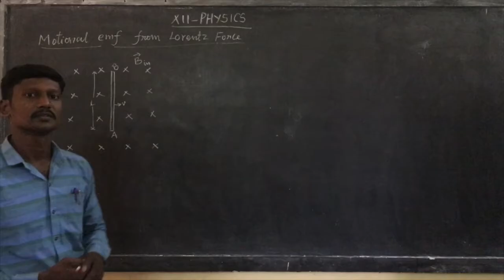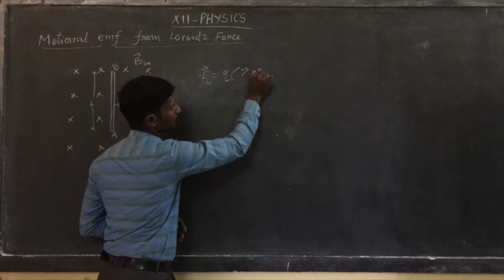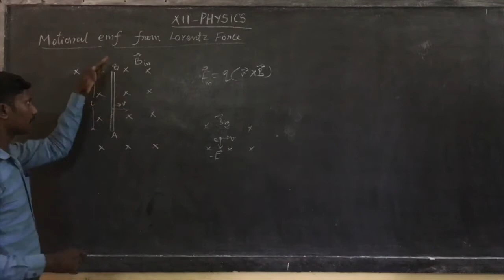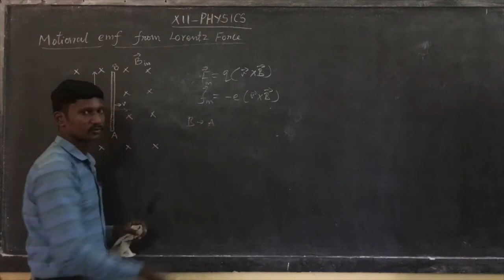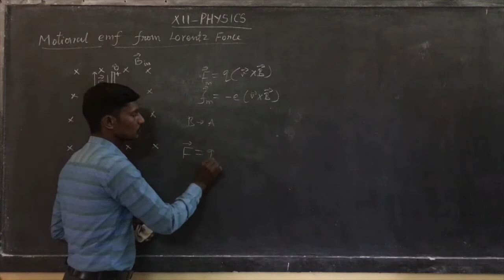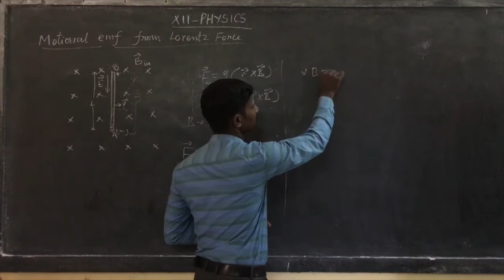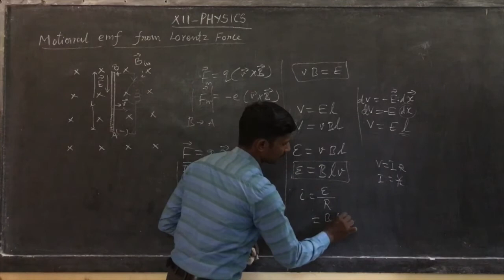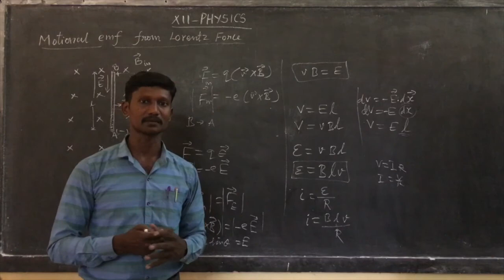XII Physics (Motional emf from lorentz force)